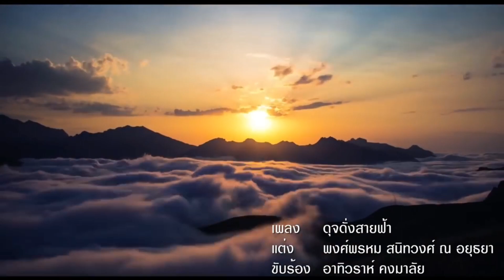ในหลวง-ราชินีเสด็จรพ.จุฬา !! ทรงเสด็จเยี่ยมพระองค์ภาและติดตามพระอาการประชวร